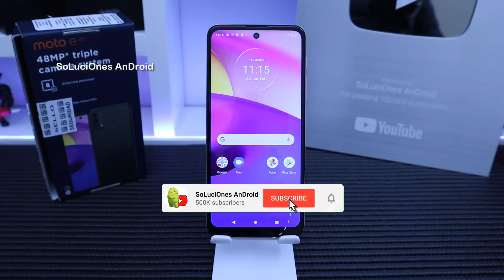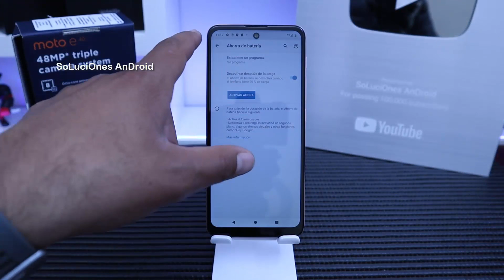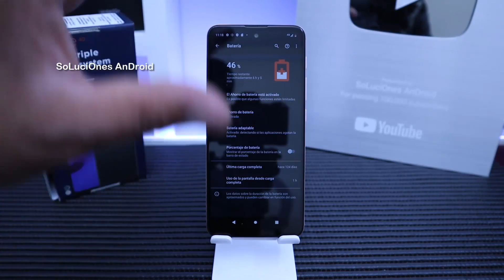Moto E40 Mejorar el rendimiento de la bateria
Siempre es un dolor de cabeza salir y quedarse sin batería o que con el tiempo la pila o batería de nuestro dispositivo deje de durar el mismo tiempo que cuando nuevo. Android tiene un modo ahorro bastante eficaz, que se puede activar de forma automática y que desactiva algunos procesos en segundo plano y funciones para ahorrar la máxima energía posible.